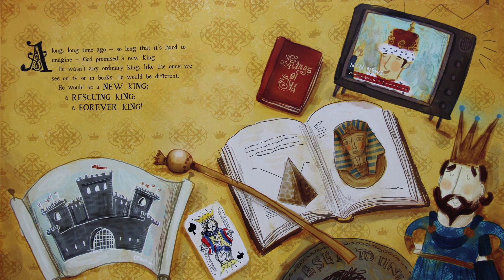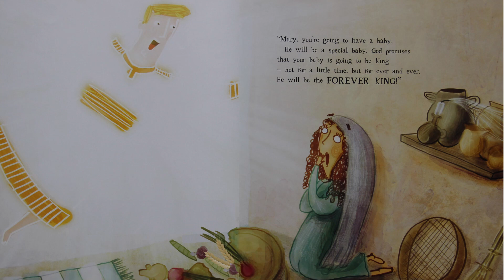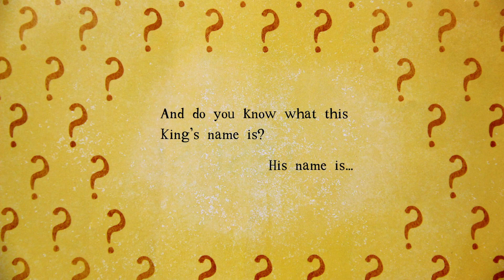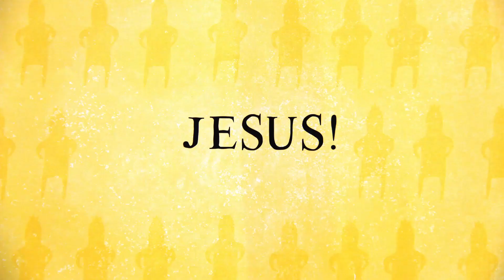The Christmas Promise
Written by Alison Mitchell
Illustrated by Catalina Echeverri
Read by Daniel Peel  @EnglishStorytimeNaturally @englishnaturally